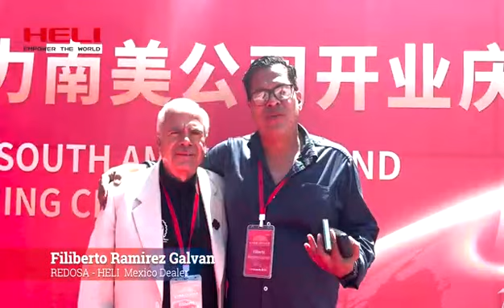Heli South America Office Opening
With a vibrant ceremony attended by key leaders and local guests, the opening of the Heli South America office marks an exciting new chapter in our global journey.

We are eager to support the local logistics industry with dependable, efficient transportation solutions.